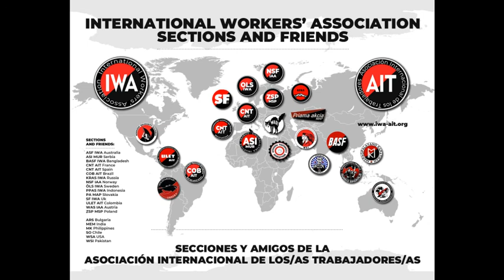Statuten Internationaler Arbeiterverband, IWA Letzte Aktualisierung: 27. Juni 2021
IWA-AIT

Statuten des revolutionären Unionismus
Internationaler Arbeiterverband, IWA
Letzte Aktualisierung: 27. Juni 2021